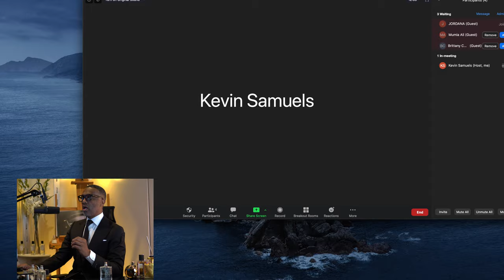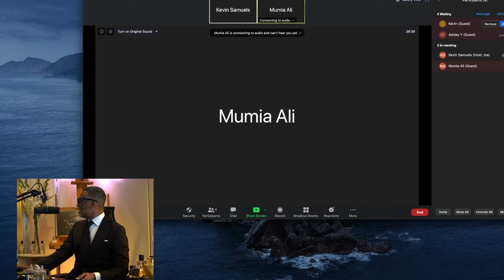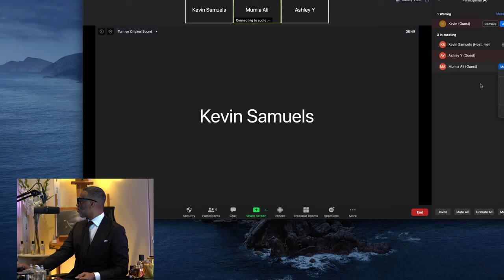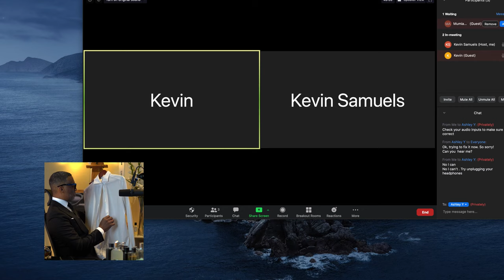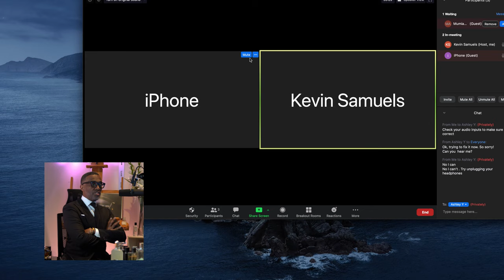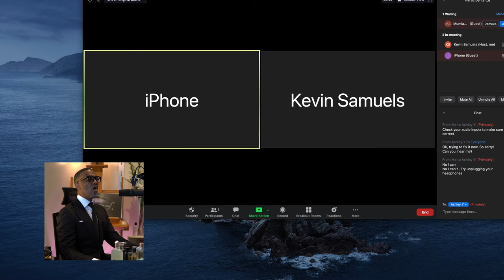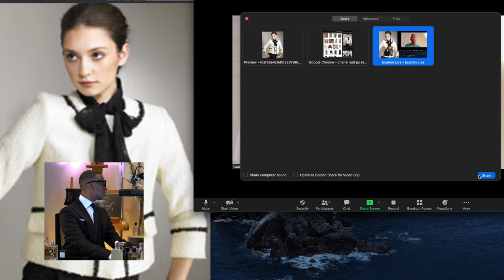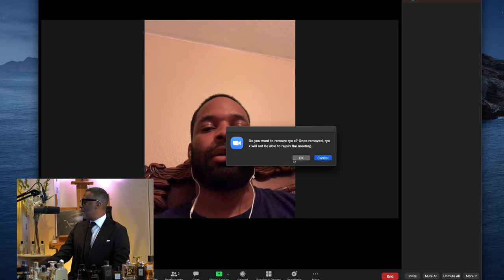Black Girl Magic Makeover | Black Men Image Enhancement ©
This is my Memorial Day gift to you all

In order to participate you must be African American preferably between 23-34 for both men and women.

* You must be camera ready...if I can't see you I can't assist
* Please get in a quiet area with low or no background noise.
* Turn off TV and all windows and applications other than ZoomUS.
* No speaker or bluetooth use headphones if needed.
* Make sure your camera and light source are in FRONT of you not behind.
* Please limit your responses to 30 seconds and do not talk over other guests.
* Why the host speaks please do not interrupt or attempt to over talk.
* Remember this is a show with hundreds of viewers and thousands of playbacks act accordingly.